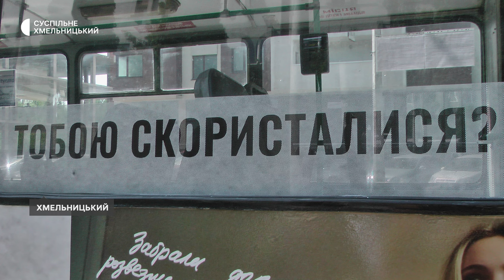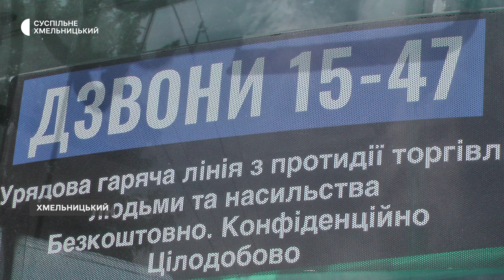У Хмельницькому відбулася акція в підтримку тих, хто потрапив в трудове рабство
Два десятки хмельничан прийшли на першу регіональну акцію «Тобою скористалися», яку організували в Хмельницькому працівники соцзахисту, Нацполіції спільно з фахівцями Представництва Міжнародної організації з міграції в Україні за підтримки Агентства СІІІА з міжнародного розвитку та уряду Швеції - розповідає провідний асистент міжнародної організації з міграції відділу захисту громадян, киянин Остап Зелик. За його словами, такі акції відбувалися у ще дев’яти містах України.